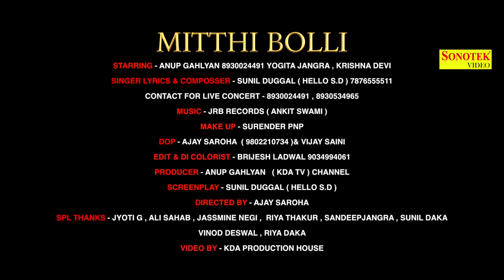Mitthi Bolli | Yogita Jangra | Anup Gehliyan | Sunil Duggal | Haryanvi Song | Latest Haryanvi 2020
Title Song :-Mitthi Bolli
Singer :-Sunil Duggal
Artist :-Anup Gehliyan & Yogita Jangra ,Krishna Devi
Lyrics :-Sunil Duggal
Video Director :-Ajay Saroha
Special Thanks: :-